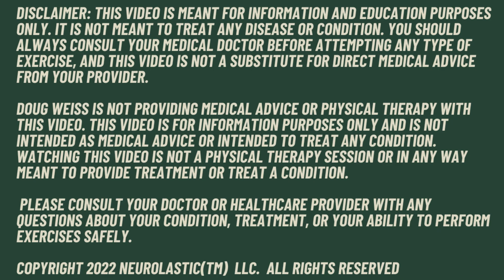How I improved my Proprioception and Balance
What is proprioception and how to improve it!